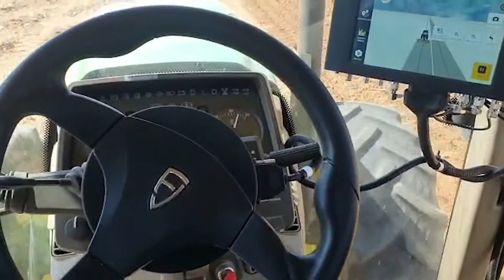FJD in South Africa | John Deere 6820 with FJD Autosteering Kit